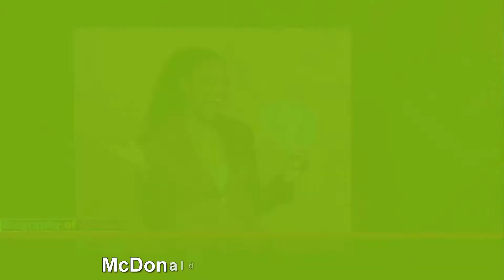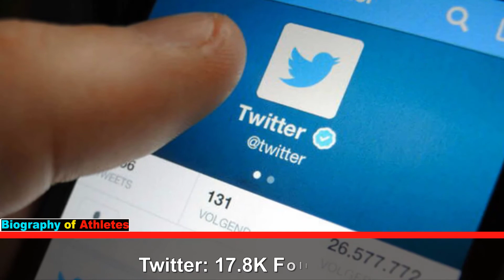Diamond DeShields (WNBA Player) Lifestyle ★ Boyfriend ★ Unknown Facts ★ Net Worth & Biography